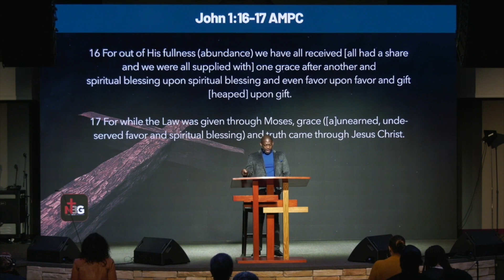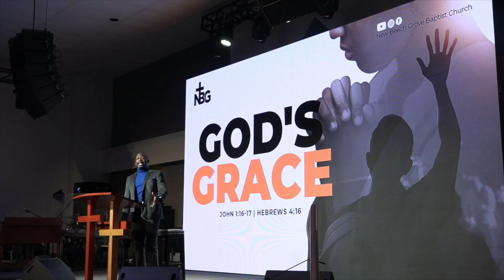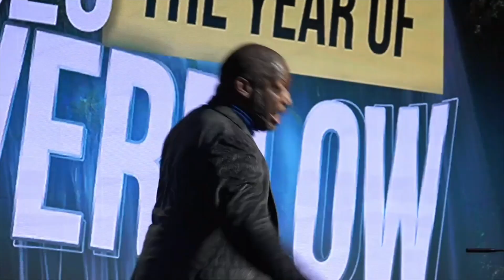God's Grace: John 1:16-17 - Hebrews 4:1:16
Thank you for joining us! If you would like to give, you can